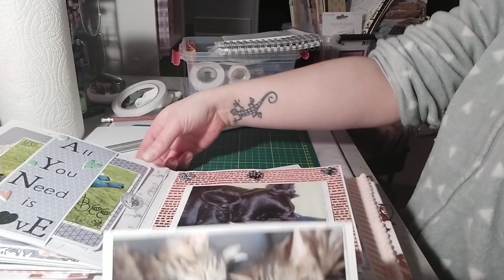Tuto Album Scrap partie 7